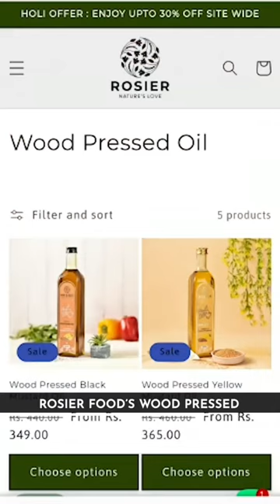Best Cooking Oil in India ? | Dt.Bhawesh